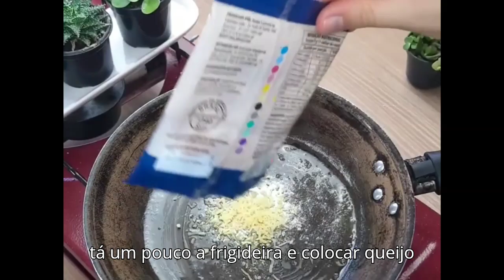Faça isso hoje mesmo e mate sua fome em pouco tempo! Com Tapioca